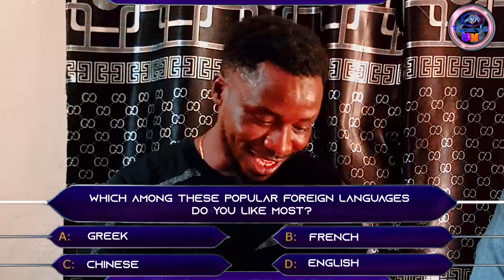Ep5_Vickys_Game_show